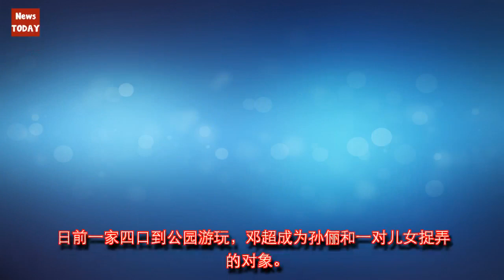全身被孙俪和儿女用树叶覆盖 邓超：父爱如山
21日，孙俪晒出全家外出游玩的一组照片，还配文“等等、妹妹、妈妈的作品”。照片中，邓超坐在地上，全身被层层落叶覆盖，最后仅露出一张脸。模样相当滑稽的他无奈表示：“父爱如山！”逗趣互动笑翻网友。